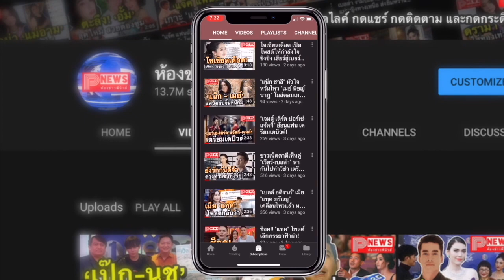ห้องข่าวพีนิวส์ | แฮกเกอร์แสบ เจาะระบบกล้องวงจรปิดคุกไทย ไลฟ์ผ่านยูทูบชัด ๆ อยู่แออัดขนาดไหน